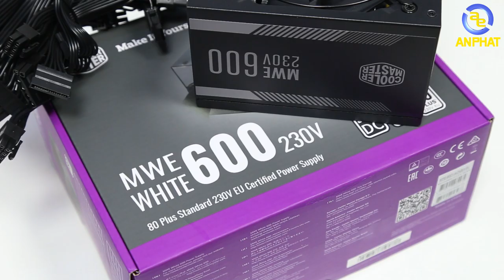Trên tay nhanh bộ nguồn Cooler Master MWE 600 WHITE V2 | An Phat PC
Hi anh em. Hôm nay mình sẽ giới thiệu cho anh em một bộ nguồn đang cực kì hot và rất ngon trong tầm giá khoảng dưới 1.5 triệu đồng. Vậy hãy cùng chúng mình khám phá và trải nghiệm nhanh về bộ nguồn này nhé.

Anh em tham gia Group Cộng Đồng Gaming An Phát tại

Nếu như anh em có nhu cầu mua em nó thì vào Link đây nhé

SIÊU THỊ MÁY TÍNH AN PHÁT